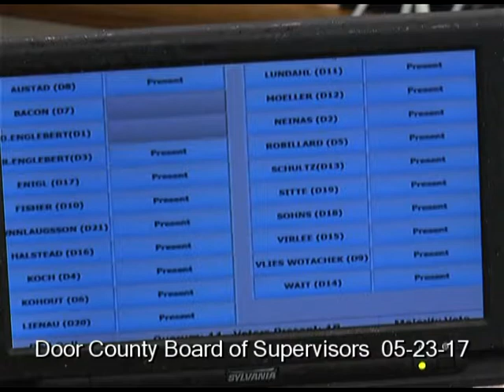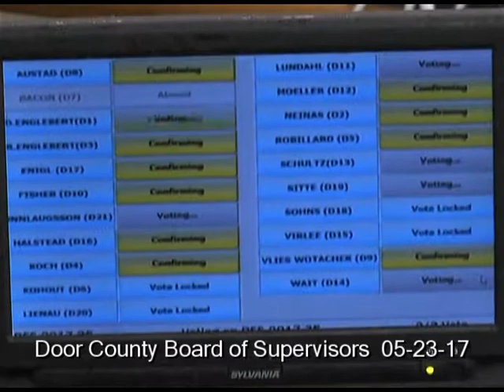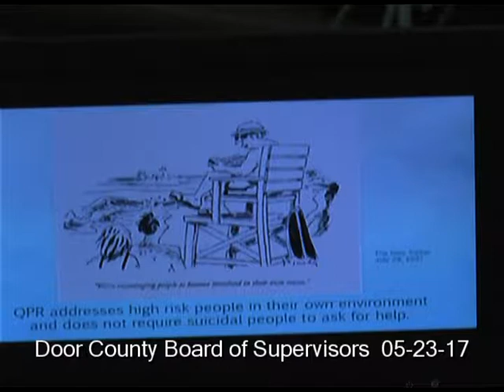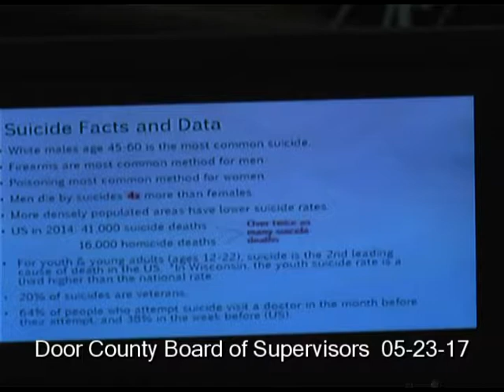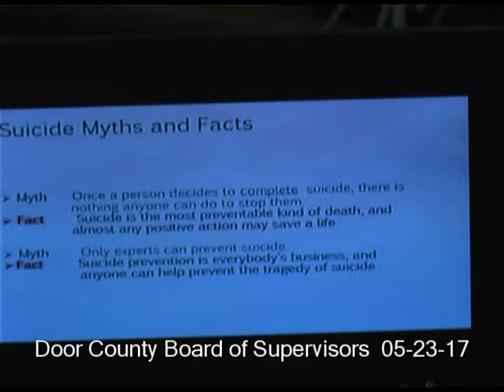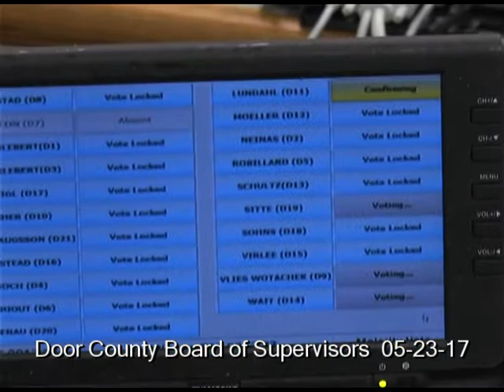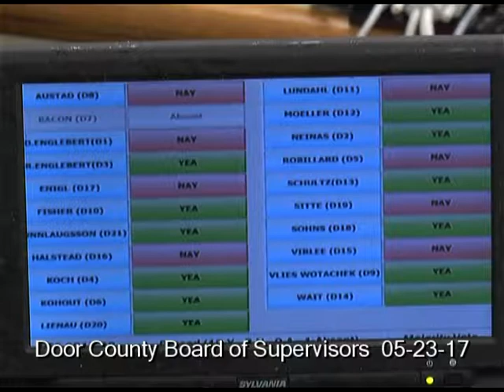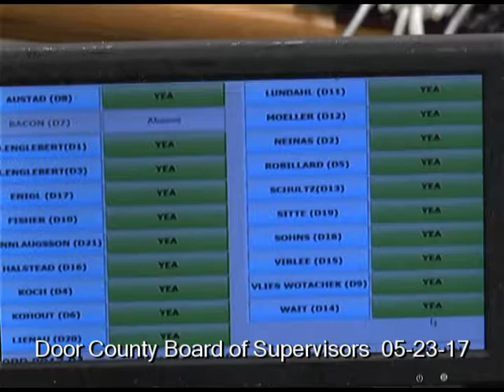05-23-17 Door County Board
Monthly Meeting, Door County, Wisconsin, Board of Supervisors.  The topic that occupied most of the time was the subject of wolves.  Should they be eliminated, ignored, or encouraged, and what agency should be in charge of this operation?

A resolution was passed favoring DNR control of the wolf population.  Since there are few known wolves in Door County, this was mostly an academic exercise, and an attempt to support more northern counties and states who have too many wolves and too few deer.

The short groundbreaking ceremony at the new Senior Center was held after this meeting.  That is shown in a separate video.